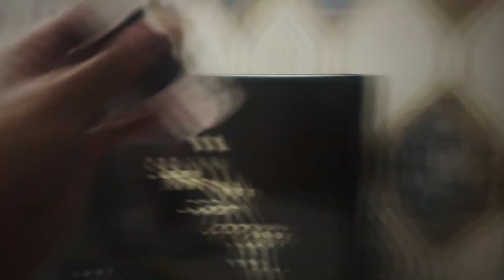Diwali ki safai part-2 ||goli ke khilone ||renurahulvlog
Description -

hit likes.

lots of  ❤️